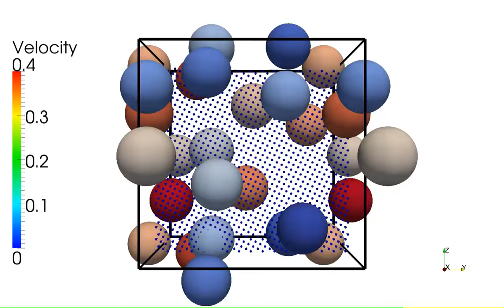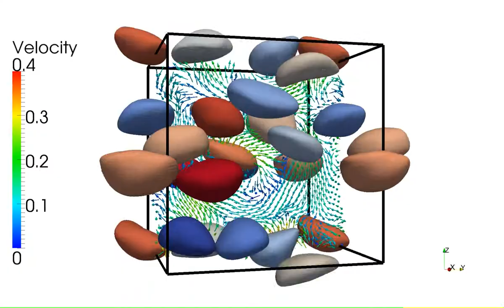Front Tracking simulation of a bubble swarm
A bubble swarm is mimicked by using a periodic domain: bubbles moving out of the domain on one side appear again on the other side, effectively creating an infinite array of bubbles.